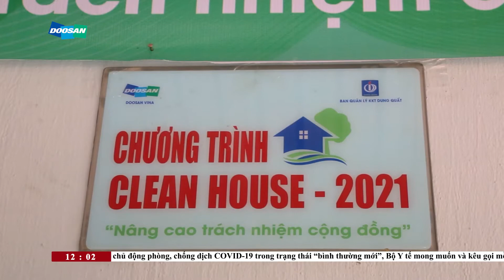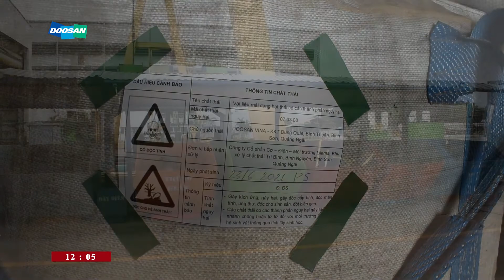Doosan Vina I DVTV V12N54 I Doosan Vina xuất đi 60 tấn thiết bị đầu tiên thuộc dự án VP1 Top Farme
▽ Headlines:
► Xuất chuyến hàng đầu tiên của dự án VP1 Top Frame đến nhà máy Nhiệt điện VP1// 1st VP1 Top Frame Project Shipment.
► Hoàn thành chương trình “Clean House” thứ 26 // 26th Clean House For The Needy.
►Doosan Vina chú trọng trong việc phân loại rác thải tại nguồn // Waste Segregation At Source.